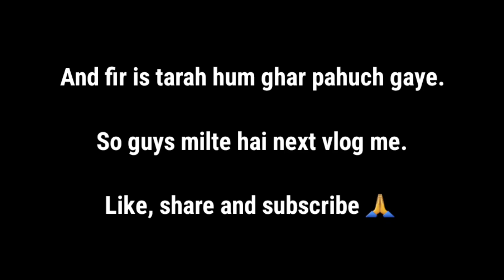UP to Delhi To Mumbai 😂 | Traveling Vlog